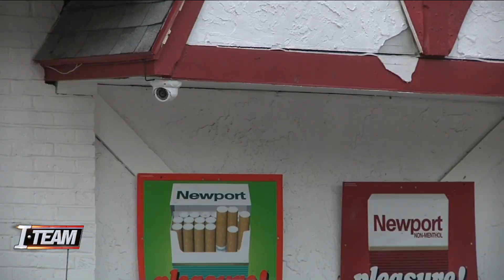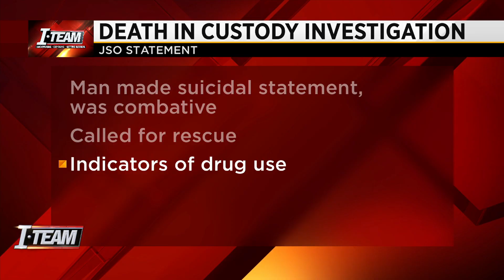Family wanting answers after man's death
A Jacksonville family demanding answers of a man's death after police detained man.